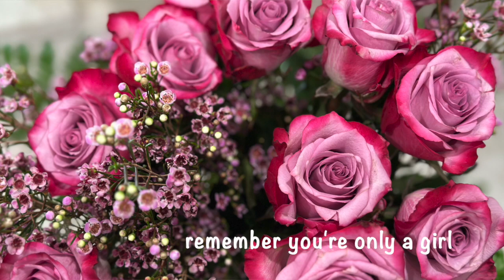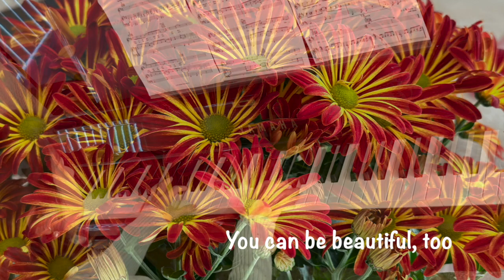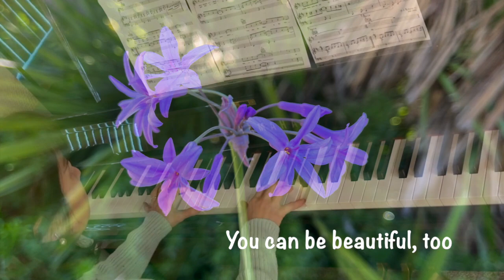Melody Fair/ Bee Gees (小さな恋のメロディ/ビージーズ）with Lyrics with YAMAHA YUS5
Melody Fair by Bee Gees was released in 1969 and used as the main music in the film Melody（1971). The film is about two young children’s first pure love, and the song played a significant role in exhibiting the charming, memorable, nostalgic, and heartwarming tunes.✨

The film was a mega-hit in Japan although it didn’t get so popular in the original country, the U.K. and the U.S.  So many big fans in Japan still love the film and invited Tracy Hyde and Mark Lester to Japan and had 50th anniversary events, believe it or not❣️

By the way, one of my friends who cheers my channel requested me to play this song.  I listened to the original song by Bee Gees and incorporated some hidden notes into the music sheet.
Hope she and everyone who finds this video enjoy it!🥰

**🙏Dear Subscribers🙏**  I would be really happy if you could turn on the bell to get all notifications from my channel when I post a new video, tapping the notification bell. The bell will change to a ringing bell to show that you've chosen all notifications.Thank you so much! 💕

【Photos and Videos】 in San Diego by Healing Piano San Diego
【Piano Performance】by Healing Piano SD with Yamaha YUS5
【Music Sheet】 Only Site) *Based on this sheet HPSD modified some parts.